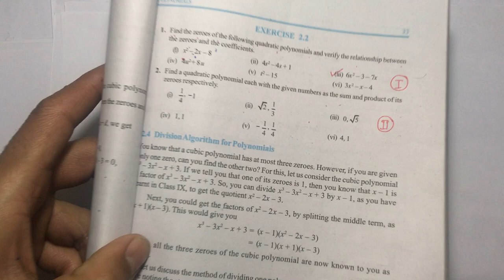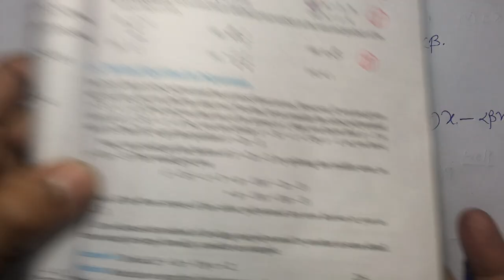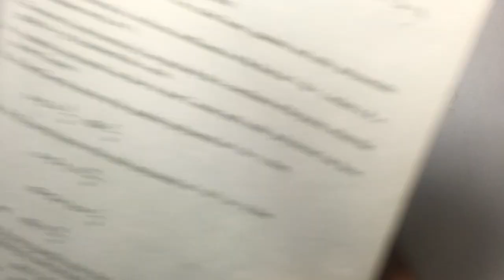Polynomial I Class 10 Maths I Chapter 2 I Exercise 2.2 I Question 1 (v) Finding roots and Verify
Class 10 Maths I NCERT Solutions + Chapter 2 + polynomials